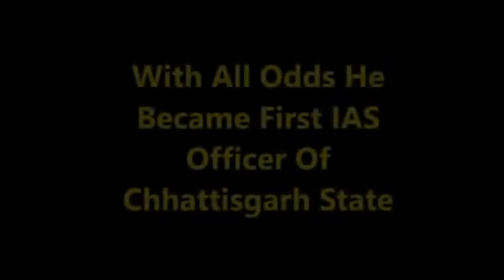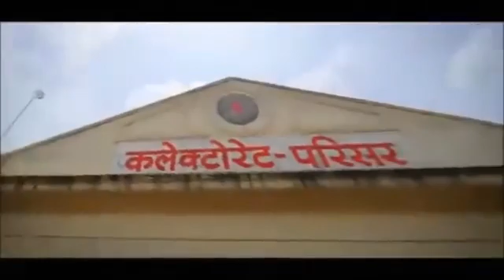IPS Kaise banaa Ek Anath baccha dekhiae pura ful story like aur subscribe kar dijiye this video mein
Turn Any Negative Situation to a Positive
One by Remembering This - Swami

Mukundananda Inspiration

Mehnat Ka Nasha - Best Motivational and
Powerful Video

हर दिन यह सुन और जीवन बदल जाएगा ll
Best Motivational Quotes In Hindi By
Mahendra Dogney

Powerful Video

Success Motivation - Best powerful
motivational video in hindi inspirational

speech by mann ki aawaz

Failures Se Kabi Darna Mat#/v’||
Hammad Safi Motivational Video ||Best
Motivational Status]|

study motivational video | Check
Pinned Comments

Powerful Video